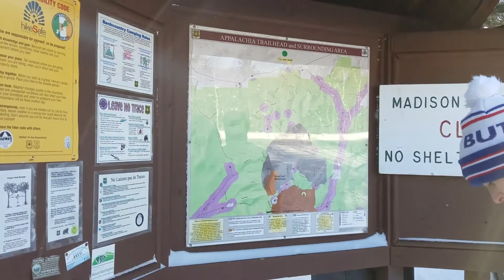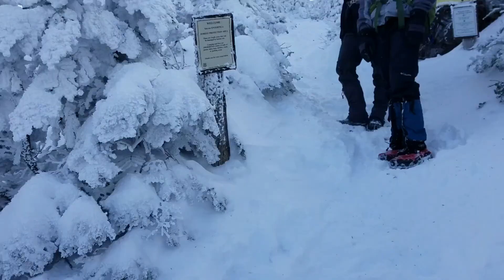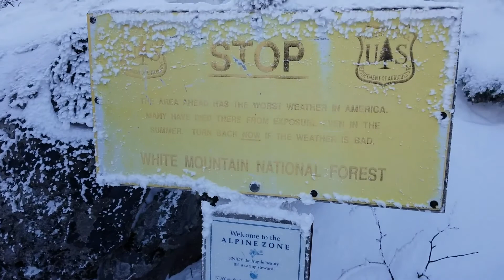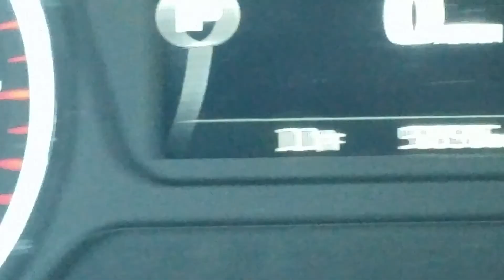Mt Madison Winter Hike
A winter ascent of Mt. Madison via the Valley Way trail on November 23rd, 2018. Temps were -4F at the summit with around 40mph winds for a wind chill of -34F.